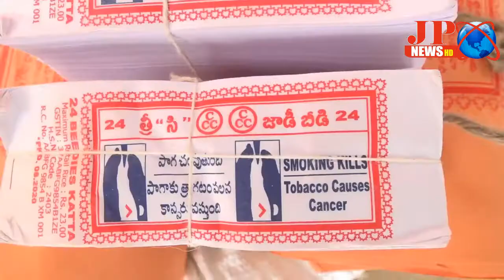JP NEWS(నకిలి బీడీ ముటాను అరెస్ట్ చేసిన నాయుడుపేట పోలీసులు:2,40,000/-విలువ గల నకిలి బీడీలు స్వాధీనం)